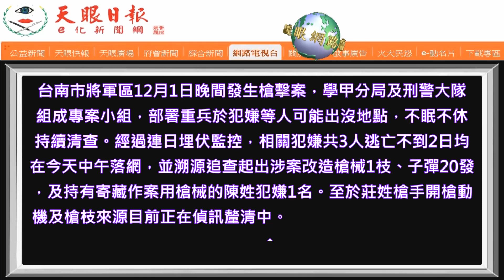南市將軍區槍擊案3名犯嫌逃亡不到2日均落網